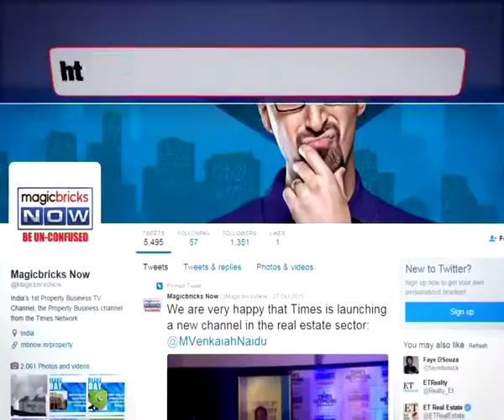Maha Govt to consider city taxi scheme soon: Praveen Gedam- Property News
Mumbai's commuters may have heaved a sigh of relief as the tax strike scheduled to take place across the city on Monday (August 29) was called off. However, the auto rickshaws will still go ahead with their strike in Pune, Nagpur, and Mumbai. This move came after the State Transport Department held a meeting with the unions.